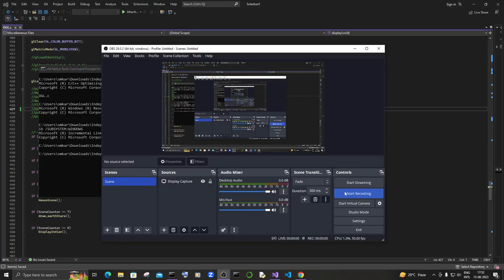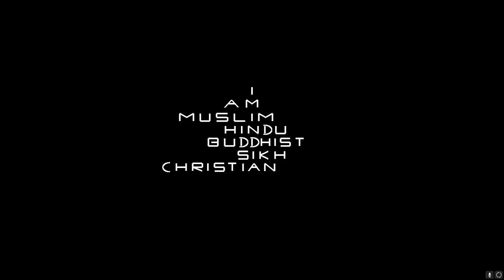Happy 77th Independence Day | Terrain Group RTR 5.0 | OpenGL FFP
The day of freedom

 Salutations to our Mother land INDIA and great warriors who sacrificed themselves for our Mother India, we the Terrain group of AstroMediComp have created a small demo for paying tribute to our mother land and the saviours who were and are saving our land.

We are proud Indians.

Ignited By: Dr. Vijay D. Gokhale Sir

Thank you for your guidance,
Rama Gokhale
Pradnya Vijay Gokhale

Technologies Used:
OpenGL and Win32 SDK

Our learnings from this demo:
- Push/Pop Matrix
- Animation using sin cos math functions
- PlaySound() for playing audio

1. Vande Mataram | Lata Mangeshkar
2. Bharat Humko Jaan Se Pyara Hai | Roja | A.R. Rahman | Hariharan

Group Leader: Ankit Vishwakarma

Integration lead:
Omkar Nimble

Developers:
Aditya Bhavsar
Digambar Jondhale
Kavita Maurya
Sanket Mokate
Saurabh Dhoke
Sharda Jangada
Shreyas Pandhe
Sukrut Bellary